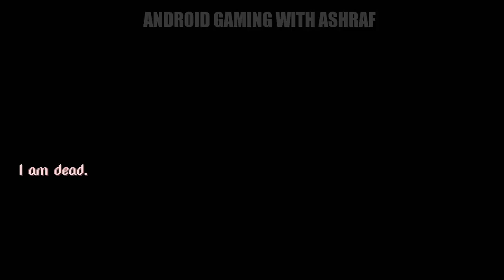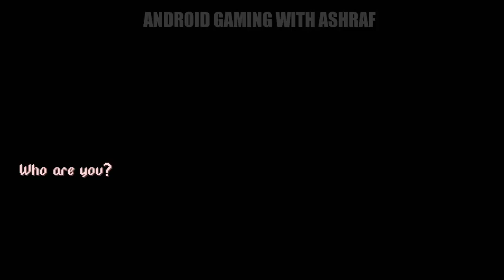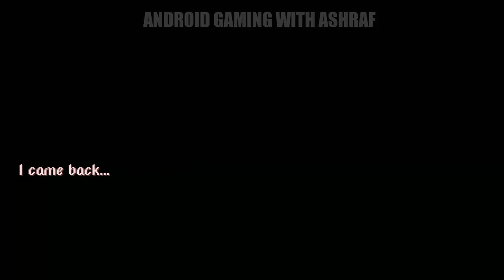Draconian Full Gameplay Walkthrough || Android Story Based Action Adventure 2d Platformer Game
Draconian is an action platformer game with retro pixelart graphics.

Explore an amazing fantasy world. Fight against orcs, trolls, wizards and many various enemies. Throughout the journey, you must go through the wild lands, survive from dark underground caves, escape from orc dungeons and defeat epic bosses. Witness the adventure!

Level 01 - 00:00:06
Level 02 - 00:06:43
Level 03 - 00:13:17
Level 04 - 00:24:04
Level 05 - 00:32:05
Level 06 - 00:38:44
Level 07 - 00:45:35
Level 08 - 00:49:06
Level 09 - 00:51:26
Level 10 - 00:54:19
Level 11 - 00:58:08
Level 12 - 01:02:47
Level 13 - 01:12:28
Level 14 - 01:15:48
Level 15 - 01:19:40
Level 16 - 01:25:56
Level 17 - 01:34:32
Level 18 - 01:37:52